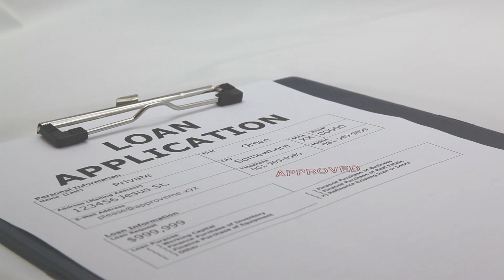[REAL ESTATE AGENT REVEALS] The truth about buying a condo or co-op in NYC…😬🌆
If you're in the market for a new home in NYC, you may be wondering if there's a difference in the time it takes to close on a condo versus a co-op. In this video, we'll explore the nuances of each type of property and give you an insider's look at the closing process for both.

We'll dive into the unique challenges and requirements associated with co-op boards and discuss the paperwork and legal processes involved in closing on a condo. You'll learn about the different factors that can impact the closing timeline, from inspections and appraisals to financing and negotiations.

My name is Lauren Alexa Casey and I’m the Founder of The Casey Team, a residential real estate team here, and also the Founder of City Life Media which focuses on creating content to help people have the best life they can in New York City!

Thanks for stopping by one of my channels!

I just launched a new 30 Day Start Investing In Real Estate Challenge!

This challenge is for anyone who wants to change their financial situation with real estate investing, but has no idea where to begin.

Can’t wait for you to be part of it!

Also if you want to invest in real estate, but are looking for ways that aren’t so overwhelming you need to check out my 5 Ways To Start Investing In Real Estate That Aren’t So Overwhelming Guide.

In this guide I will share with you how to figure out what investment strategy is best for you.

You can also grab a copy of my 10 Mistakes You Need To Avoid When Buying A Home Guide

This will prevent you from making these common mistakes when buying your next property.

Check out my real estate team’s FREE resources for buying, selling & investing